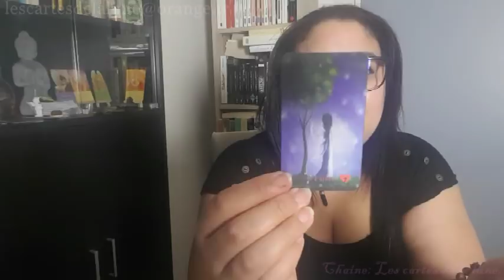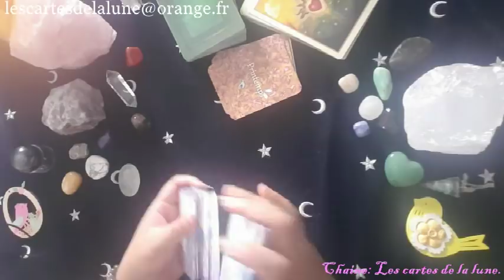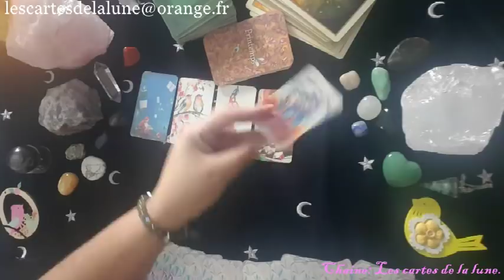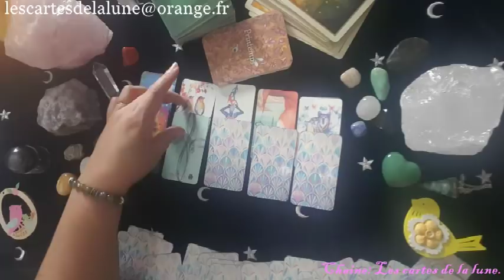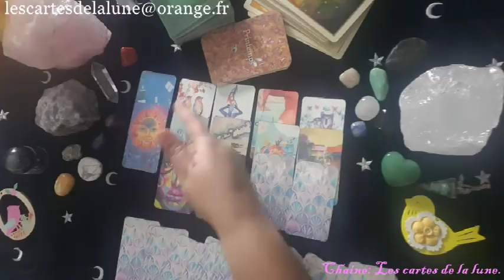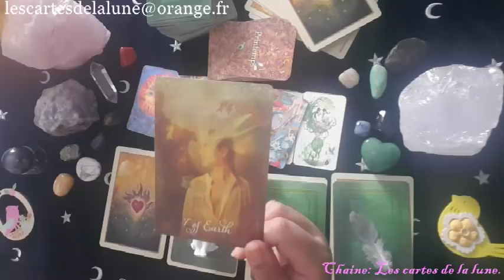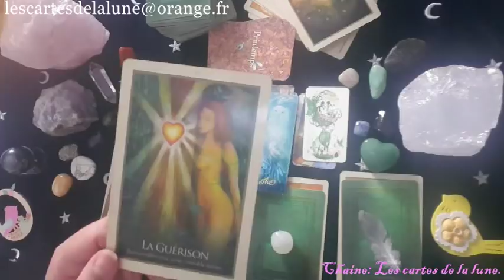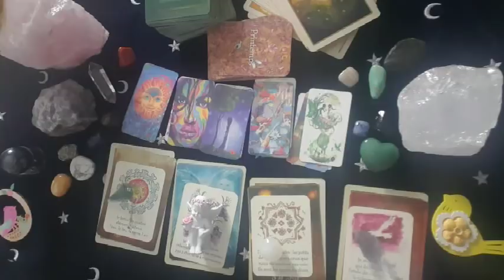tirage des energies du 23 au 29 avril 2018(avec mon lenormand)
lenormand printemps par moi même

oracle de Gaïa

good tarot